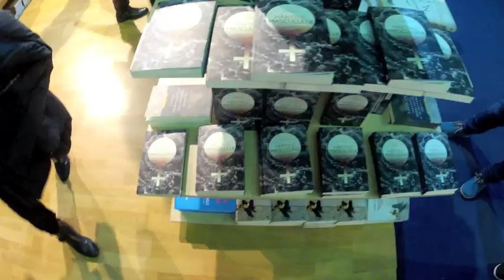Când am dat autografe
Filmat de Ovidiu Chihaia. Editat de Silviu Gherman. Nu știu cum naiba am exportat că tot nu se vede HD, am computer vechi, să trecem peste.